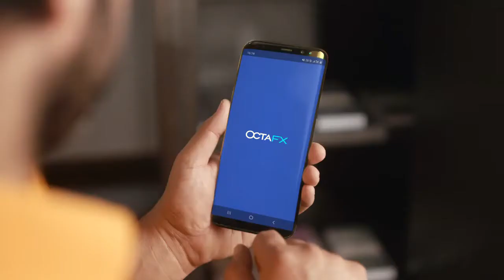My Commercial Ad Film for OctaFx Investment App(Director's Cut)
Artist Sameer S Sharma Commercial Ad Film for OctaFx Investment App (Director's Cut)